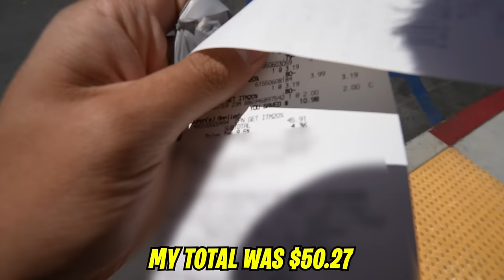2 Hours Custom NBA Jersey Battle!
Today the boys and I challenged each other to a Custom Jersey battle! We have 2 Hours to customize the best jersey possible and then we will have Judge Jesser Choose the winner!